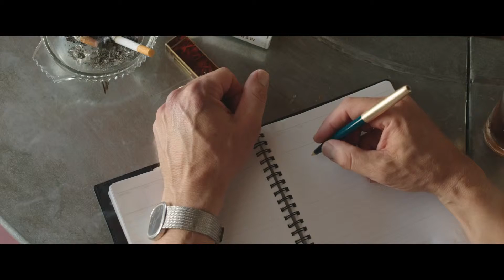À Beira Mar (trailer HD)